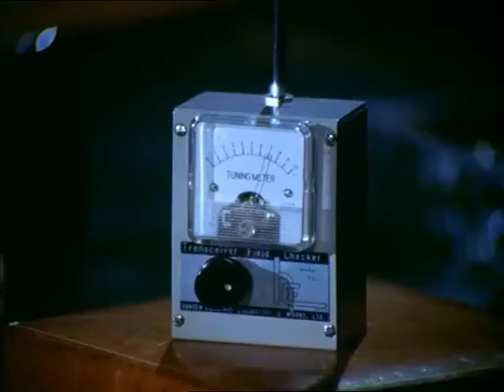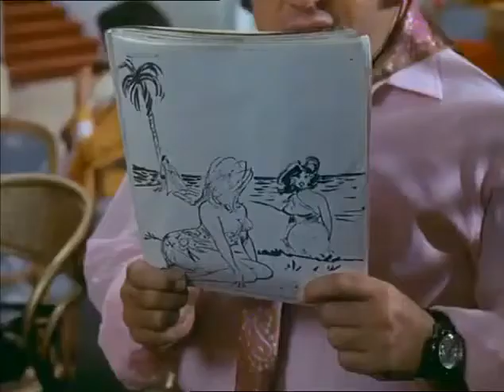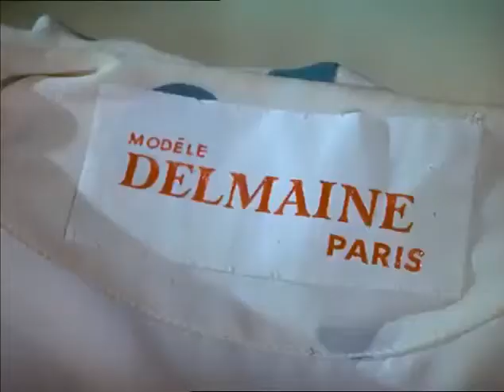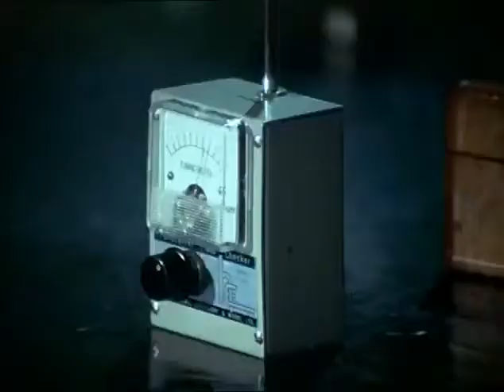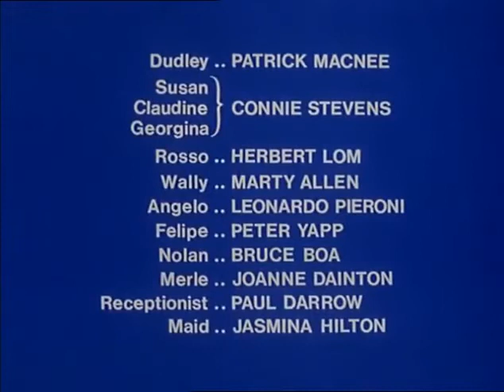Mister Jerico (Adventure) ABC Movie of the Week - 1970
Genre: Adventure

Mister Jerico is a 1970 British crime comedy starring Patrick Macnee, star of the hit television series "The Avengers."  Originally made for TV,  the film was later released theatrically in the U.K. to little fanfare.

Despite the breathtaking beauty of such extravagant film locations as London and Malta, reviews for Mister Jerico were still mixed   It was called a "disappointing comedy caper...despite the catchy title track from Lulu and the star's stunning array of flowery shirts"   It fared better in a review in Cinedelica that noted, "the final minutes are a bit cheesy, but it's still solid entertainment...Certainly one for Avengers fans, and indeed, anyone who likes a 60s crime caper."

Logline: A smooth-talking conman plots to steal the Gemini Diamond from a stodgy millionaire.